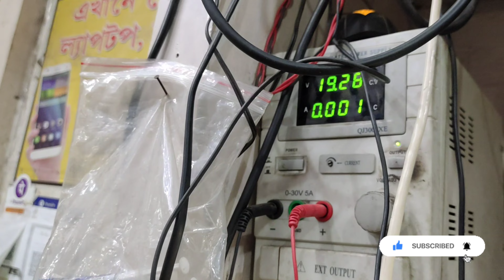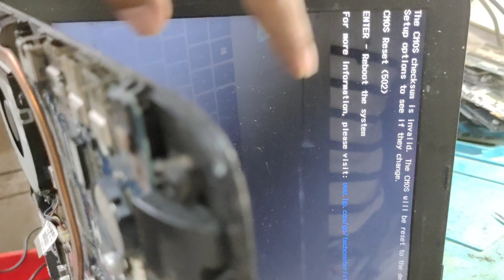LA-C701P Motherboard water Damage RTC Section Problem Solved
hiiii friends